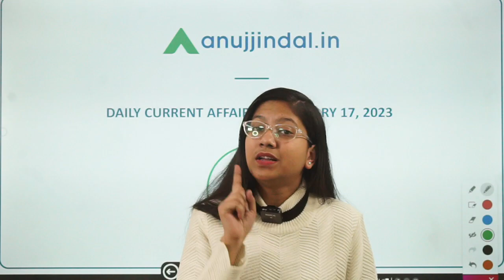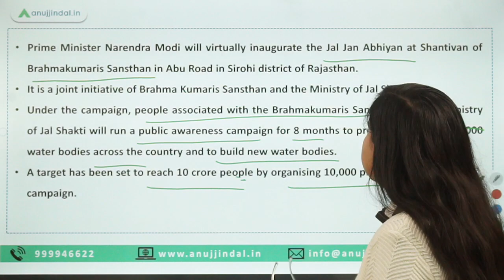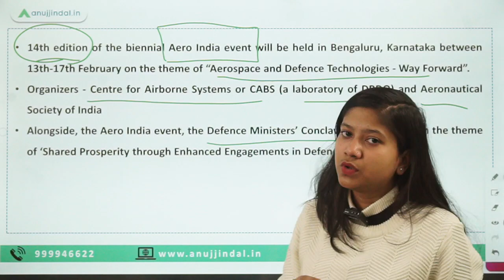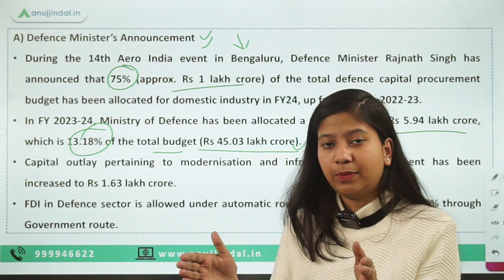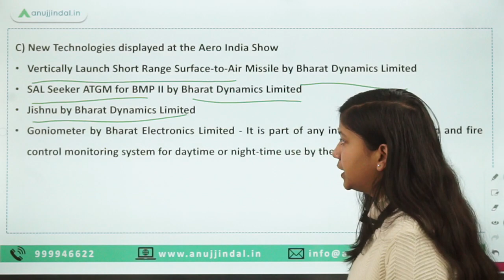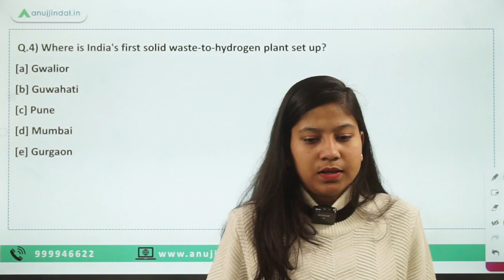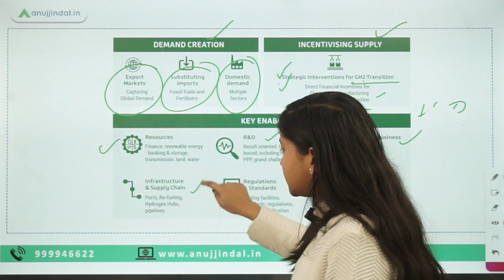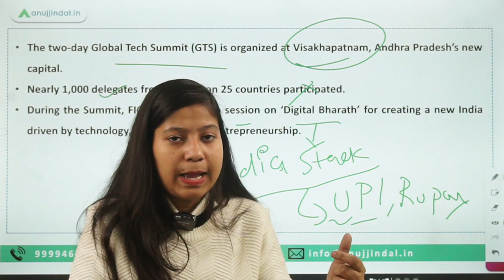RBI, SEBI & NABARD | Daily Current Affairs | 17th February - Neha Ma'am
In this video, I am going to teach you about the Jal Jan Abhiyan, Union Budget, Aero India event, National Hydrogen Mission among other things. So, make sure that you watch the session because it is going to be really interesting for all of you! Always remember that the Journey of A Thousand Miles Begin with A Small Step!